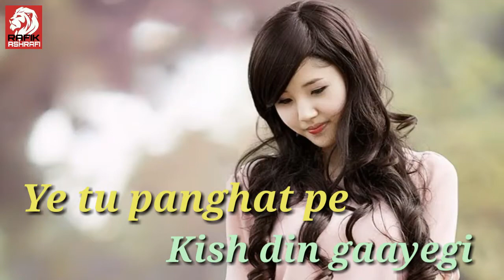Mere sapno ki rani. Best new whatsapp status by Rafik Ashrafi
Pyar ki galiya.
Bagho ki kaliya..
Sab rang raliya.
Punch rahi hai.
Ki tu panghat pe.
Kish din aayegi.
Tu mere sapno ki rani.
Kab aayegi tu.
Aai rut mastani.
Kab aayegi tu.
Biti jaye jindgani.
kab aayegi tu.
Chali aa.
Tu chali aa.
Mere sapno ki rani.
Kab aayegi tu.
Best super hit
New whatsapp status
By Rafik Ashrafi